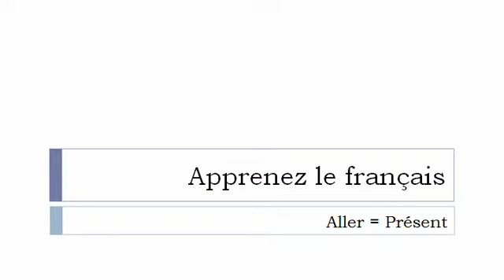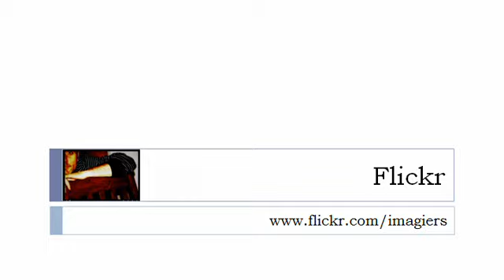Nauka francuskiego = Czasownik = iść = w czasie teraźniejszym